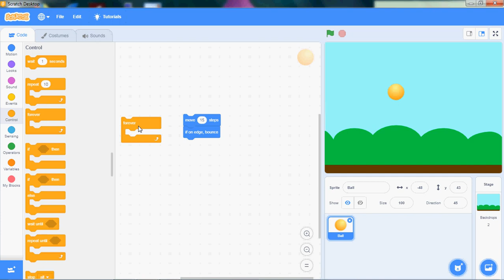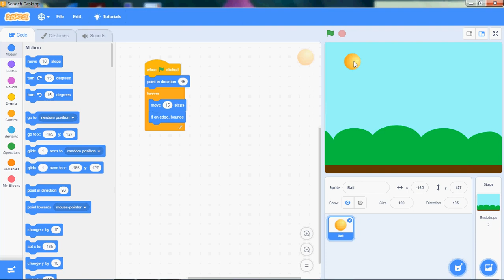Scratch - Pong Game (Part 2)